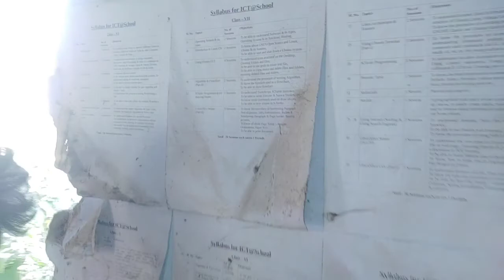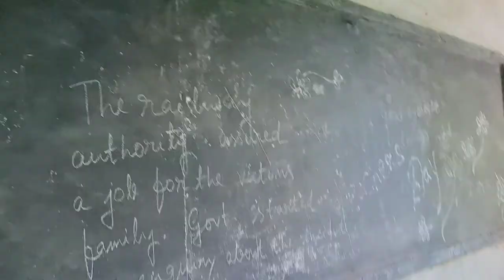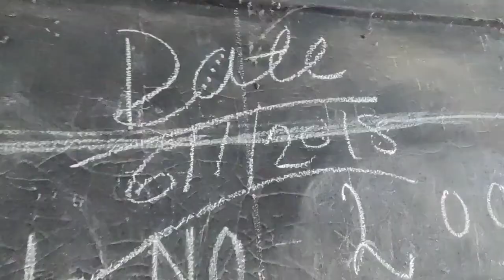Bhutiya High School | Hindustan Cables | Rupnarayanpur High School